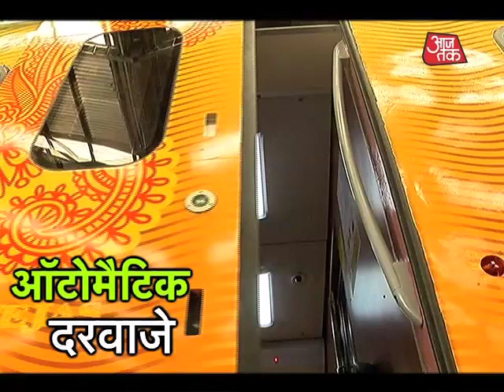India's First High-Speed Train, Tejas Express Leaves Mumbai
India's first high-speed train Tejas Express, made its first trip today from Mumbai to Goa.Check out the complete video to know more...